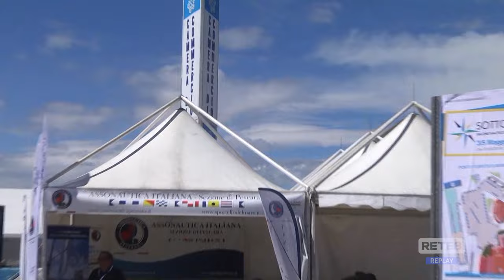Pescara - Giornata conclusiva di "Sottocosta"